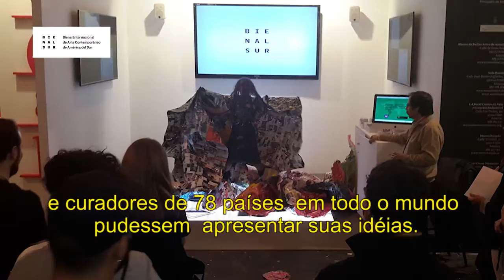BIENALSUR na ARCOmadrid 2017 (em português)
22 a 26 de fevereiro
ARCOmadrid 2017